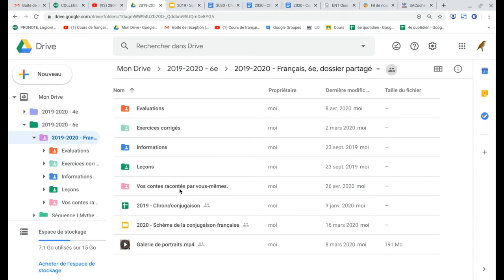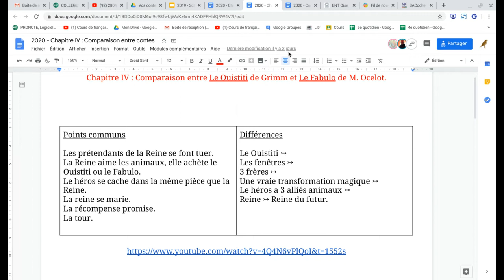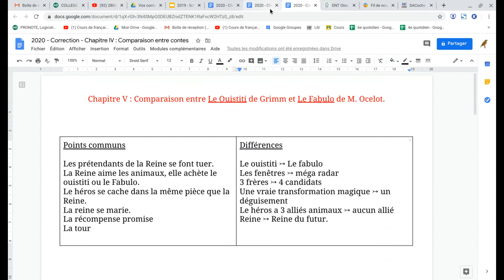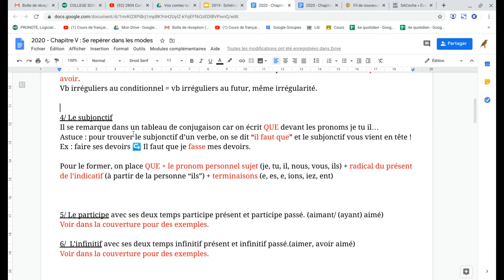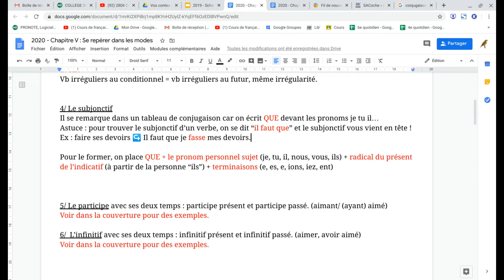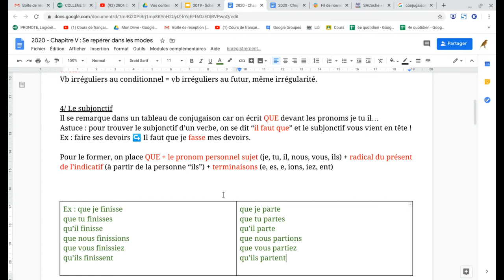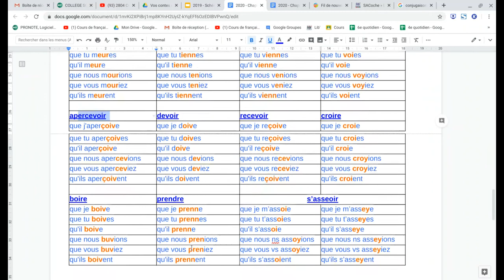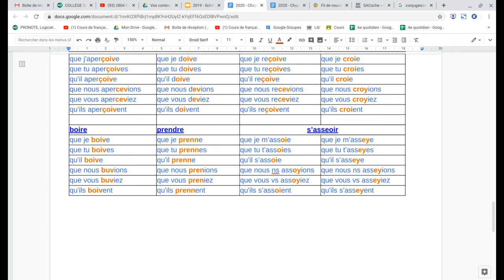3004 Chapitre IV et V : Comparaison de contes et subjonctif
Pour lundi, n'oubliez pas d'apprendre le chapitre V.